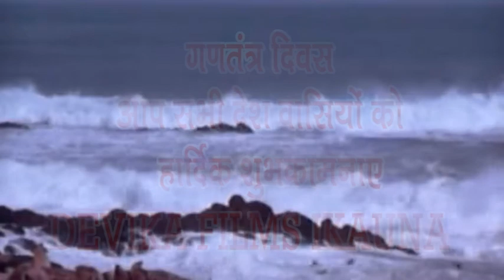DESH BHAGTI SONG 2018 गणतंत्र दिवस 26 जनवरी Devika Films Ikauna